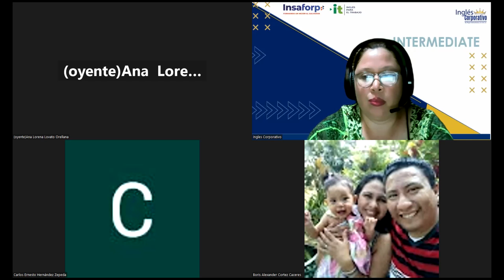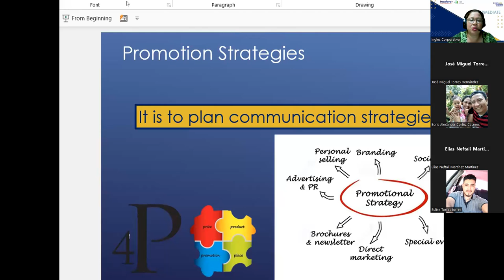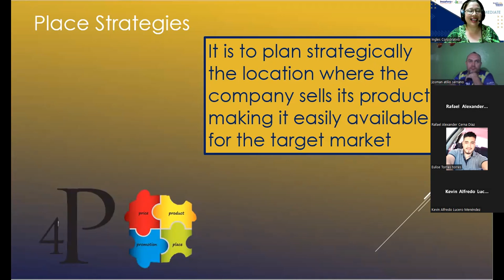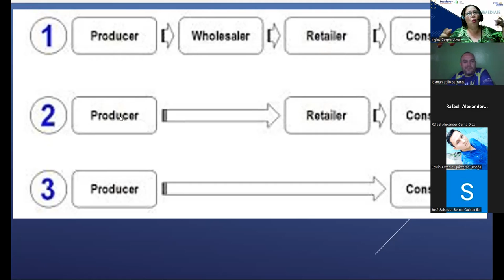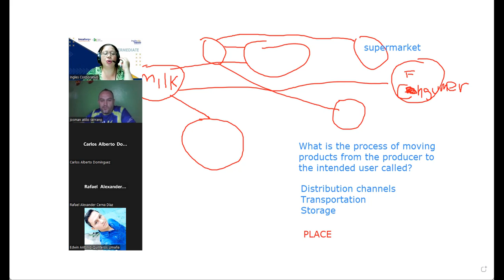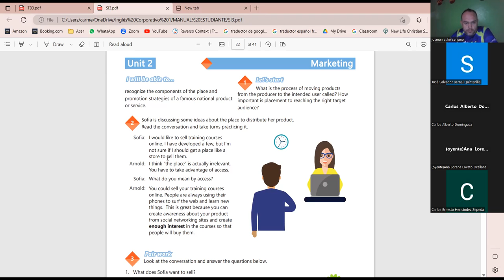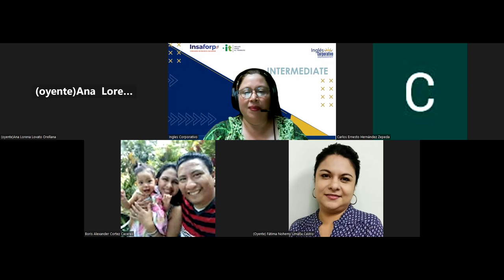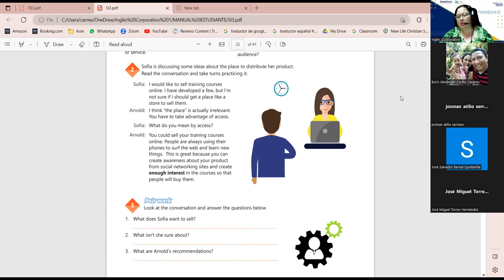Session 12-30-05-2023-29750-8048-0076/2023-Beteta-Promotion strategies discussion